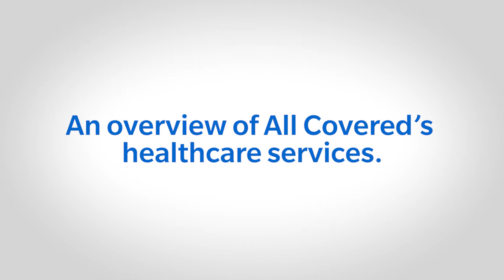All Covered's Healthcare Services